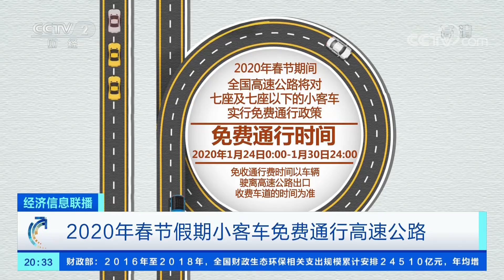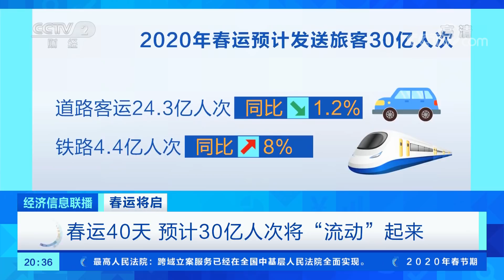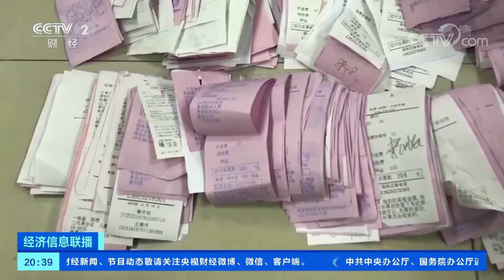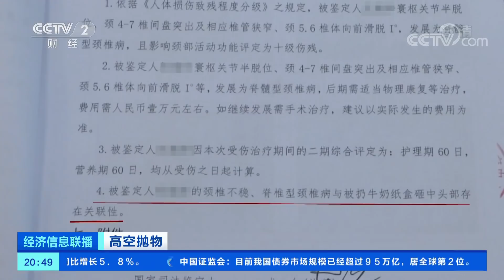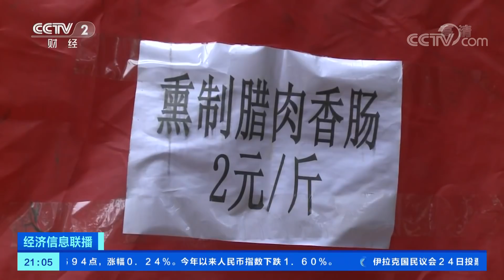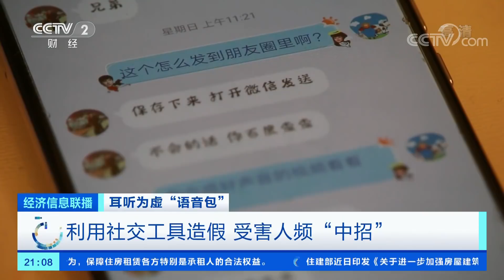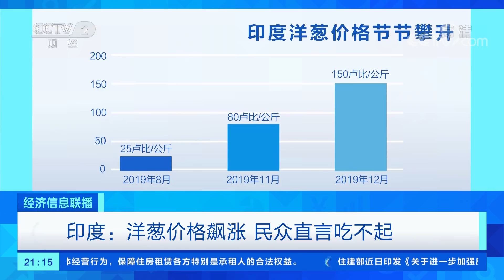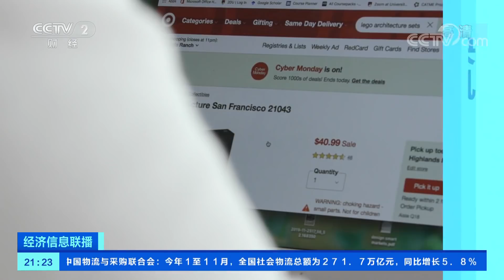《经济信息联播》2020年春节怎么休 放假通知来了 20191225 | CCTV财经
本期节目主要内容：
00:58 2020年春节怎么休 放假通知来了；
01:17 2020年春节假期小客车免费通行高速公路；
01:41 春运将启 春运火车票进入销售最高峰；
03:54 春运将启 春运40天 预计30亿人次将“流动”起来；
05:06 春运将启 鼓励“反向春运”回空方向列车有优惠；
05:48 非法抢票加价卖 上海两男子被警方抓获；
07:49 湖北襄阳：男子盗用身份信息购票被刑拘；
09:14 前11月外资机构买入我国债券9702亿元；
09:50 新一代国产芯片发布 自主研发性能高；
10:59 红包10亿 快手“牵手”春晚；
12:38 高空抛物 高空抛物已入刑 最高可判死刑；
14:56 高空抛物 男童高楼抛物 法院判监护人赔偿；
15:25 市场监管局：酒鬼酒抽检结果12月26日公布；
15:57 财经观察 许树泽：身体好比汽车 饮食就是燃料；
20:20 广西南宁：路面突然塌陷 4人落入坑中；
22:33 杭州推出商品房“交房即交证”服务；
24:45 节前看消费 查干湖冬捕：“红网”门槛提至十万斤；
26:28 节前看消费 昆明：花市年味足 “年宵花”销售旺；
28:15 节前看消费 重庆：禁止个人熏腊 集中熏制更环保；
30:06 耳听为虚“语音包” 温柔“女声”行骗 原是“语音包”作怪；
31:40 耳听为虚“语音包”“语音包”可转发到通讯软件 混淆视听；
34:01 耳听为虚“语音包”给“语音包”商家扎紧法律的笼子；
34:52 澳大利亚悉尼一商场抢气球发生踩踏；
35:19 韩迎新年放气球 反成野生动物杀手；
37:24 韩国南部一钢铁厂发生爆炸 5人受伤；
39:05 印度：洋葱价格飙涨 民众直言吃不起；
41:18 价格飙涨 印度出现洋葱偷盗事件；
42:48 全球最高摩天大楼顶层观景台将被出售。